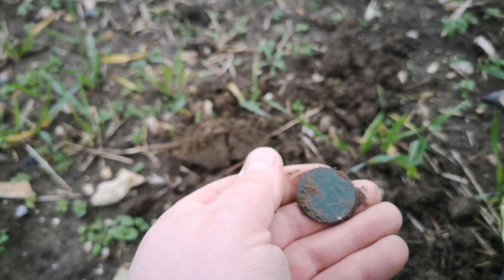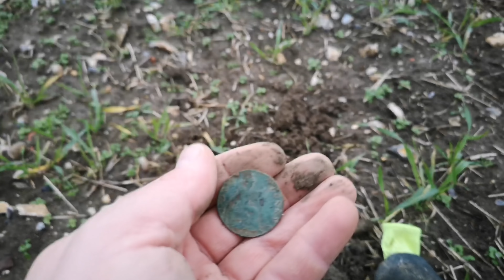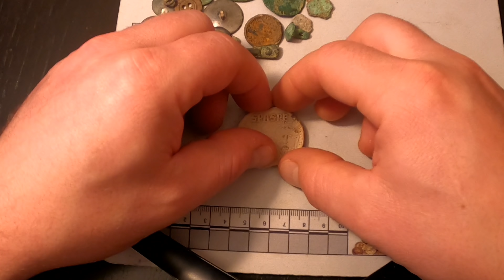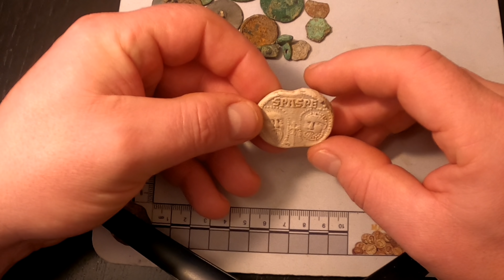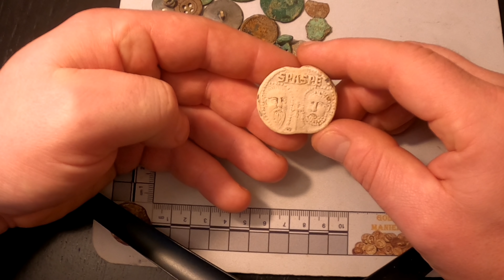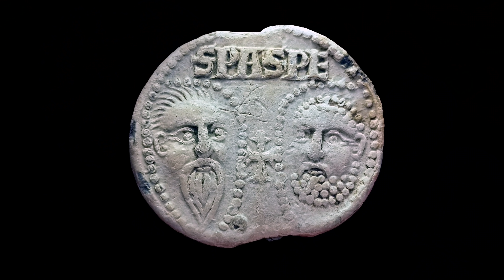Trafienie życia !!! O mój Boże !!! Poszukiwania wykrywaczem metali 2020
Na HASŁO -  GOLDMANIEK  zniżka -10%

Zapraszam na moja grupę na Facebooku !!! Roman Coin ID